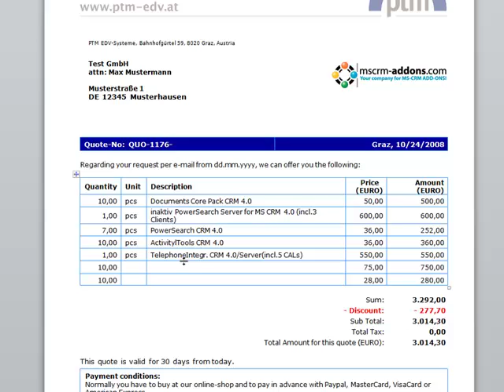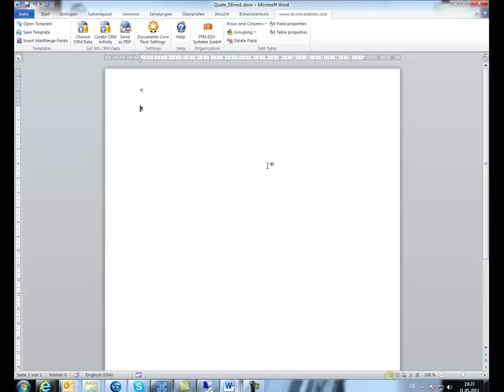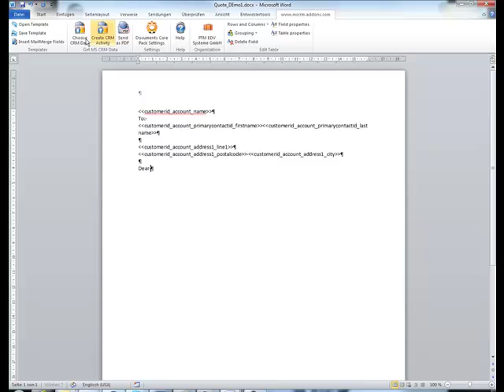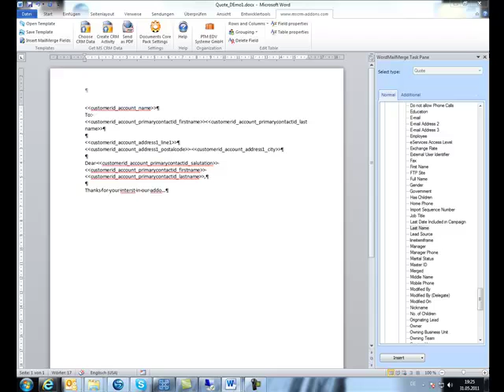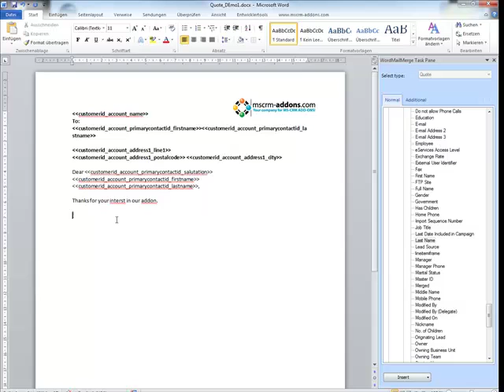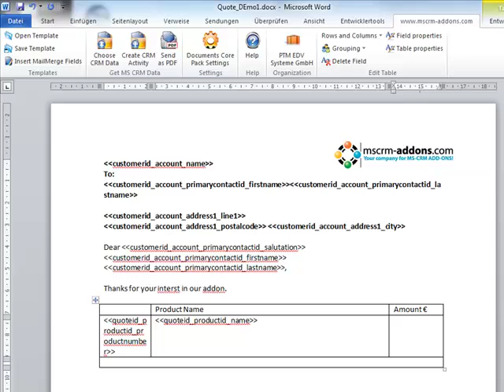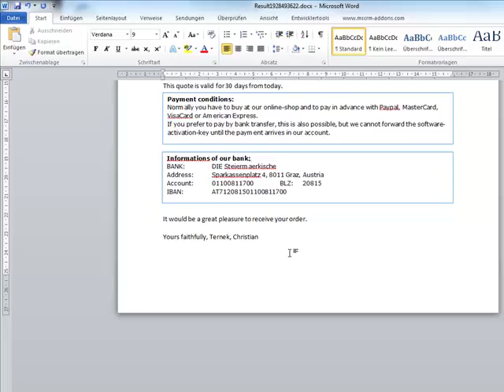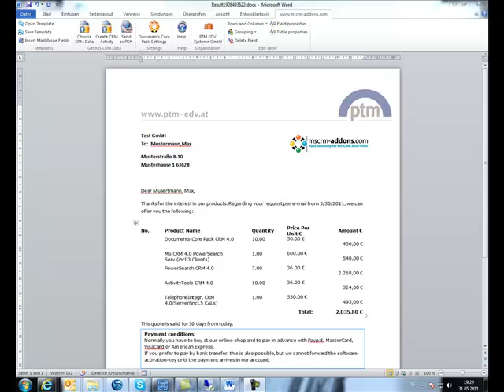DCP: Using the "Office Open XML" format for creating templates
Welcome to part 1 of the demo series regarding the use of DocX within DocumentsCorePack for MS CRM 2011.